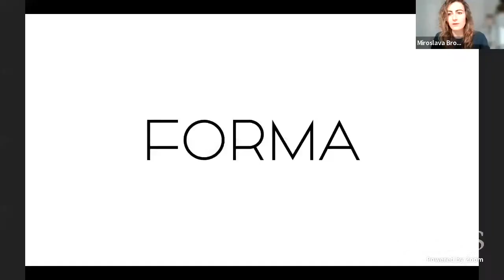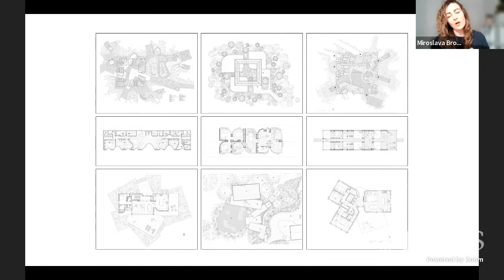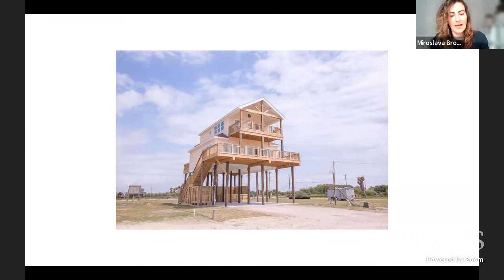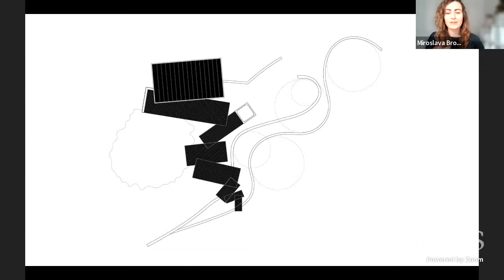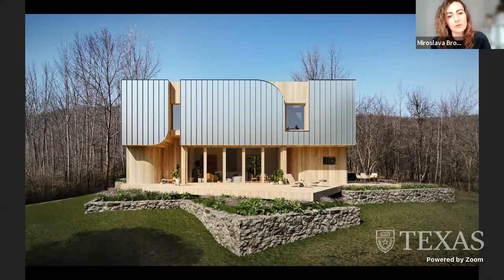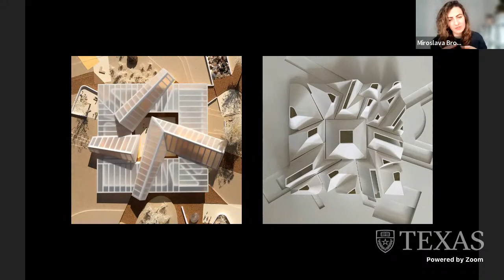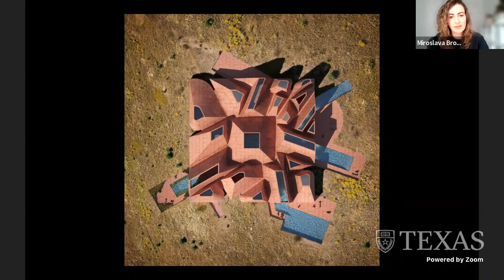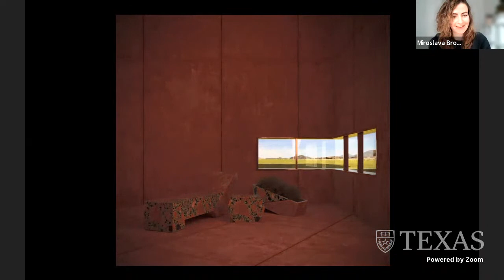Spring 2022 UTSOA Lecture Series: Miroslava Brooks, “FORMA” January 31, 2022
Miroslava Brooks is co-founder and principal for FORMA, and a faculty member at both the Yale School of Architecture and at the University of Pennsylvania’s Weitzman School of Design. She is a registered architect licensed in Connecticut and New York, with previous experience working at Eisenman Architects, Pelli Clarke Pelli Architects, and Jerome Scott Architects.

FORMA is a full-service architecture firm based in New York City. Founded in 2018, it is led by Miroslava Brooks and Daniel Markiewicz, whose overlapping interests in form and its capacity to enrich our daily experiences fuel the firm’s work. FORMA is committed to developing projects with architectural clarity and conceptual rigor, aiming for a harmonious combination of order and whimsy.